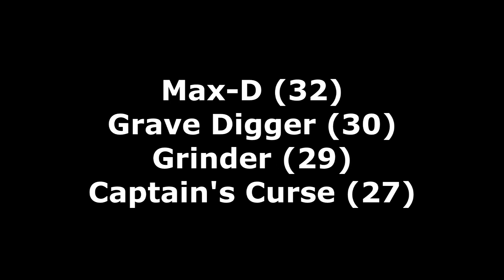RoR Monster Jam Freestyle Event Commentary #107 (ABGamerX)